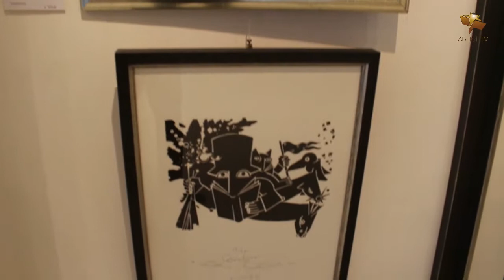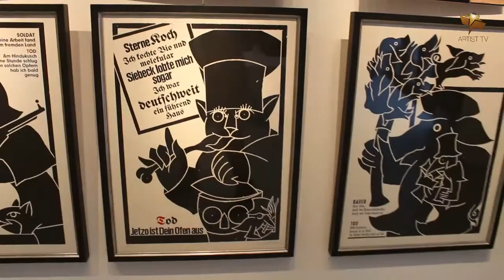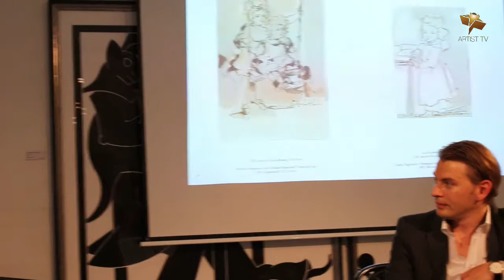Albert Schindehütte - Fabrik der Künste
Ausstellung "Des Raben Wunderhorn" und die Buchpräsentation Oevelgönn`sche Bilder